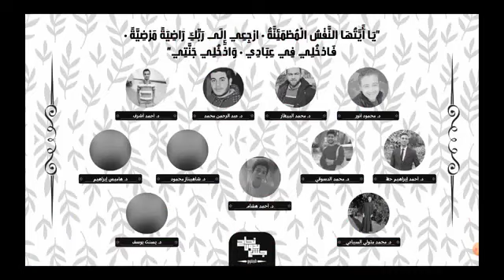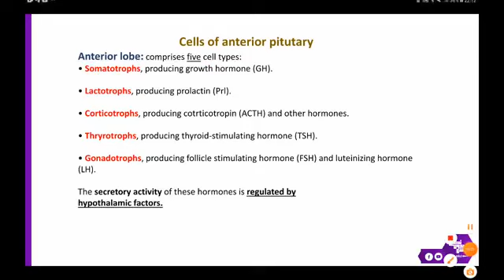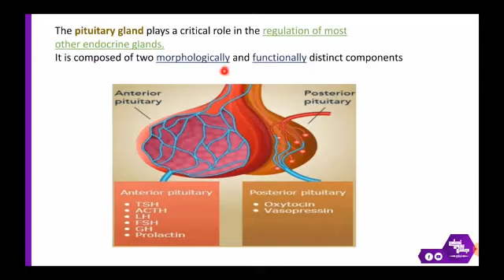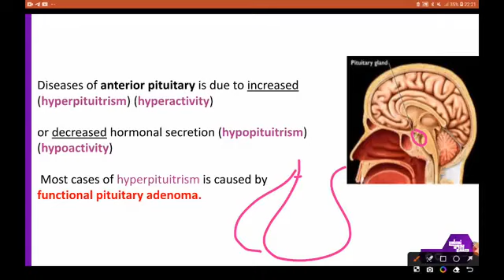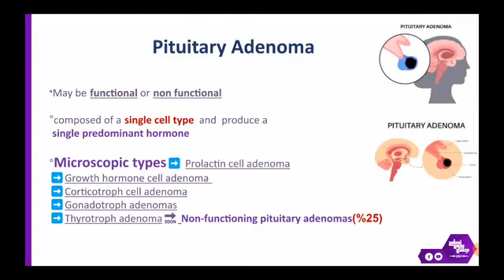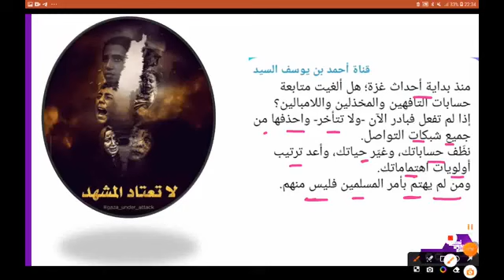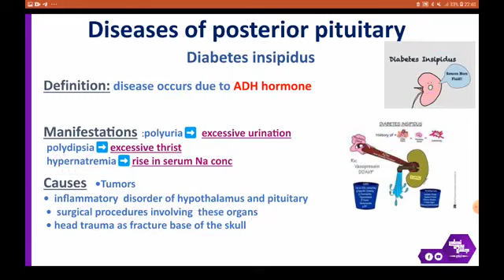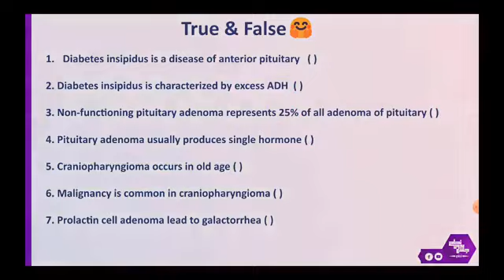L1, pituitary and hypothalamic diseases , pathology